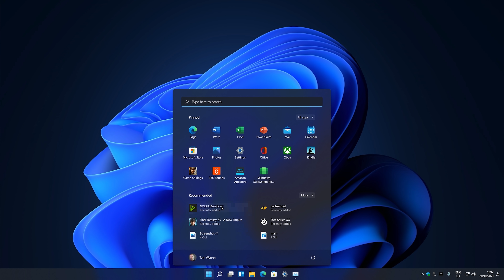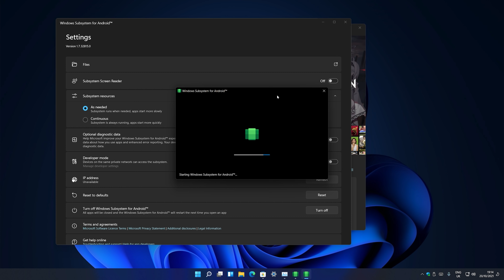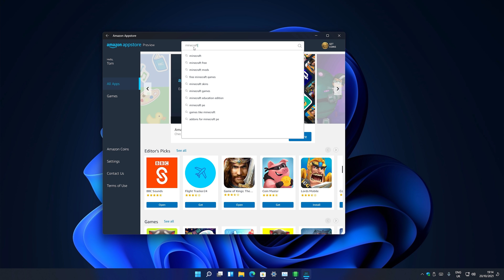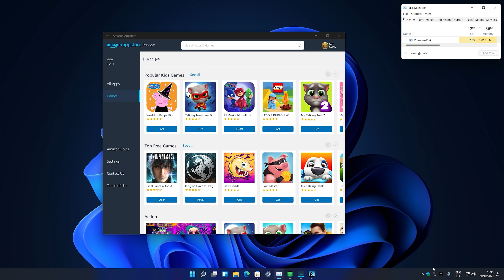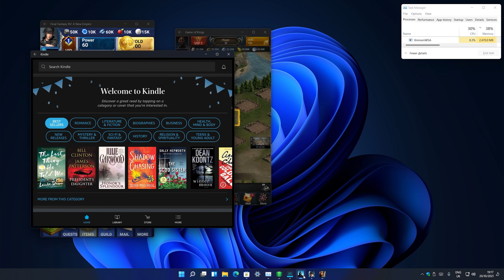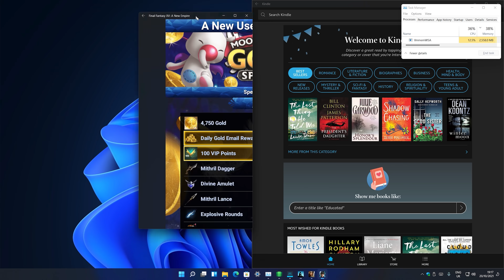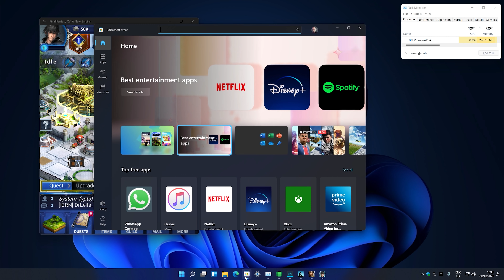Android apps running on Windows 11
Windows 11 didn't ship with Android apps support, but a preview is now available. Tom Warren gets a first look at how Android apps run on Windows 11.